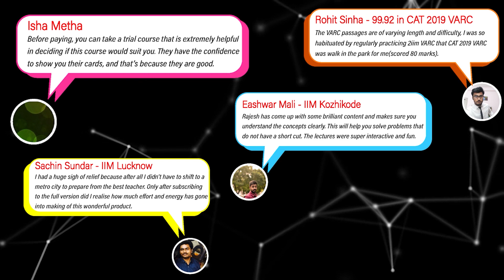Bidding Adieu to CAT 2021 Preparation | Online CAT Coaching | 2IIM CAT Online Coaching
The CAT preparation journey is finally concluding after loads of classes, tests, and mocks. It is a challenging, yet cherishable experience. "Believe in yourself" is the only mantra that everyone needs to embrace now. 2IIM wishes everyone all the very best for CAT 2021.